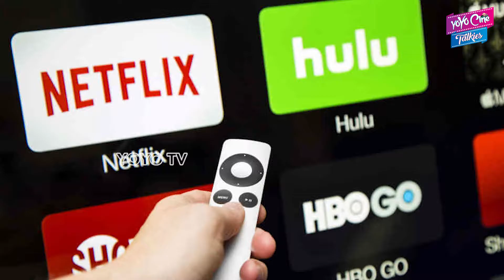Director Indraganthi Clarifies About ' V ' Movie Story | Nani | Sudheer Babu | YOYO Cine Talkies